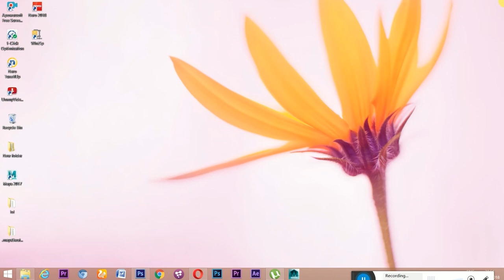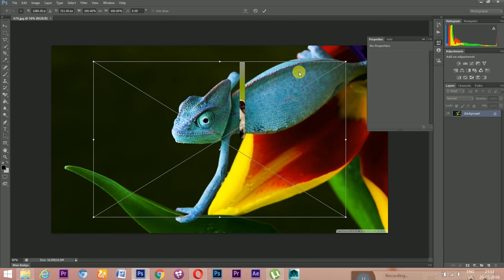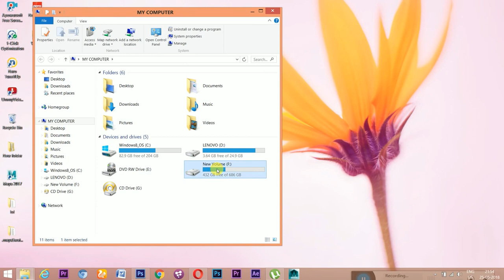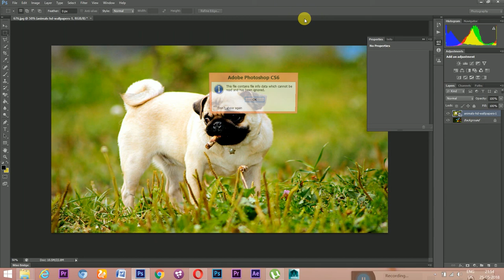How to take photos in photoshop ........